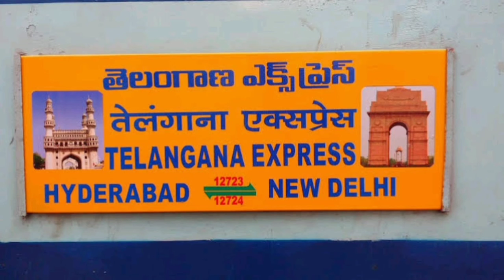12723 TELANGANA EXPRESS: TRAIN ANNOUNCEMENT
Home made train announcement of Telangana express at secunderabad railway station in telugu, hindi and english languages